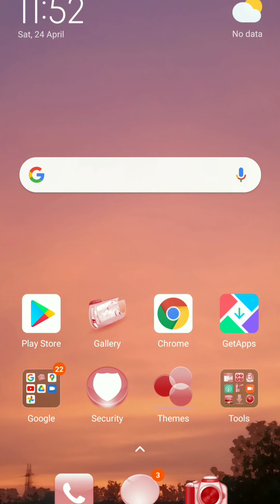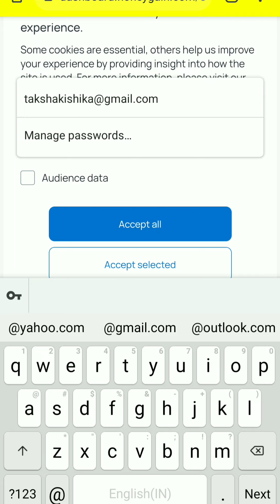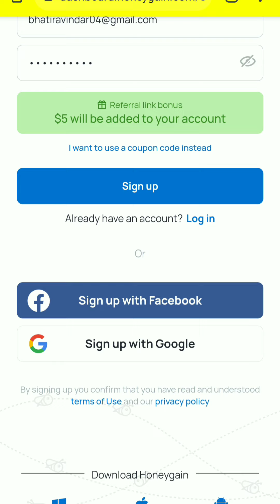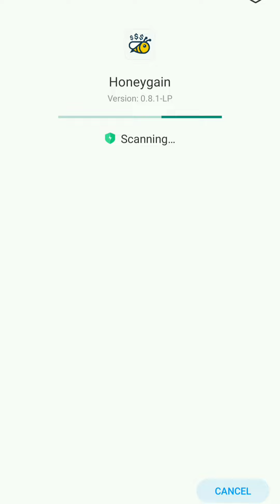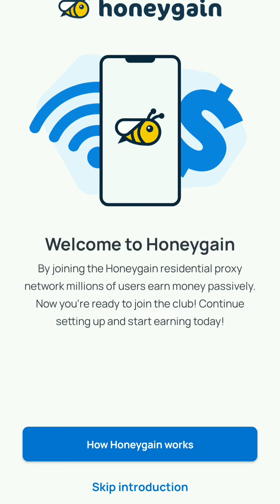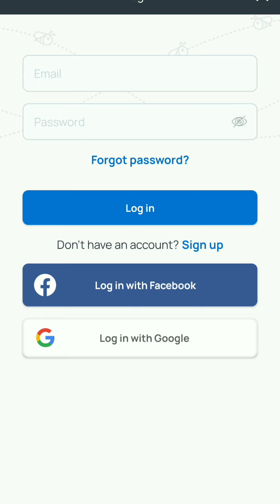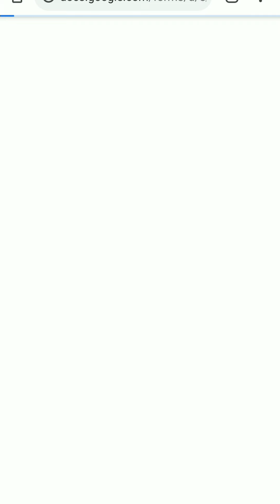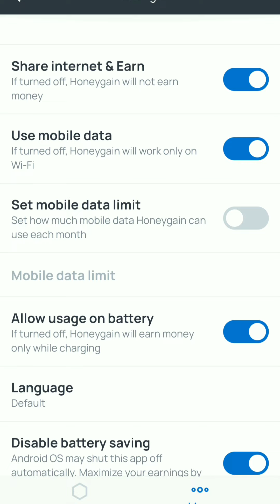🔴(PROOF) Earn Up to $20 By Doing Nothing | Make Money Online | Passive Income | Digital Team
Want to know about url shortener earn money? Want to know how to earn money online? Want to earn some passive income? Are you finding some work from home? Today I am sharing the best-earning website in this video and I am giving you some tips at the last of the video so you can easily earn the maximum amount from honeygain. This is the highest paying website and you can start your earning here as passive income online from home so watch the full video to know about how to earn money online without investment or to know passive income ideas or to know some best income secrets. Enjoy this video and start to earn money online from today.

SOLVED QUERIES:-

Passive income
passive income,
By
Digital Team

©DigitalTeam - 2020